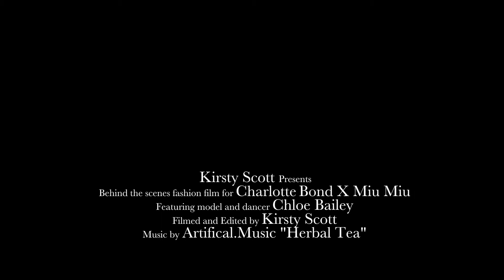Kirsty Scott Behind the Scenes